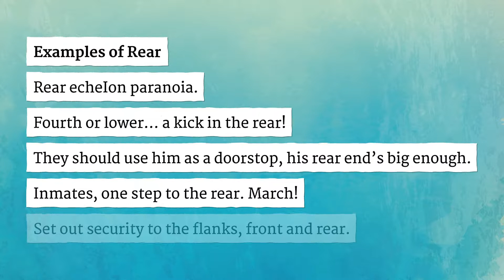REAR pronunciation • How to pronounce REAR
How to say Rear in British English and American English?